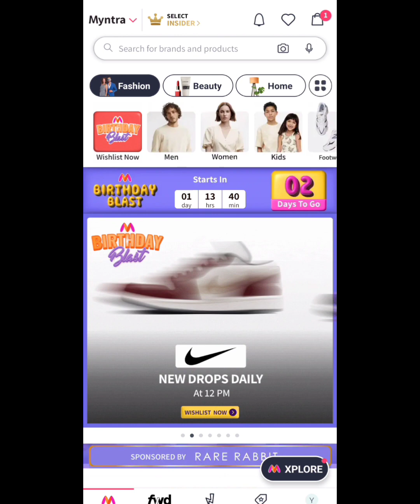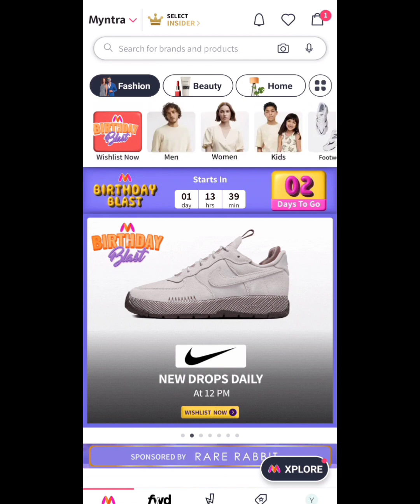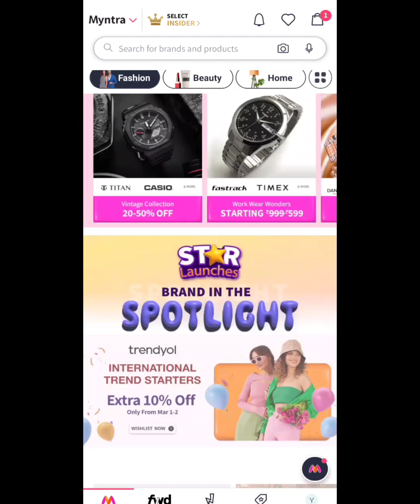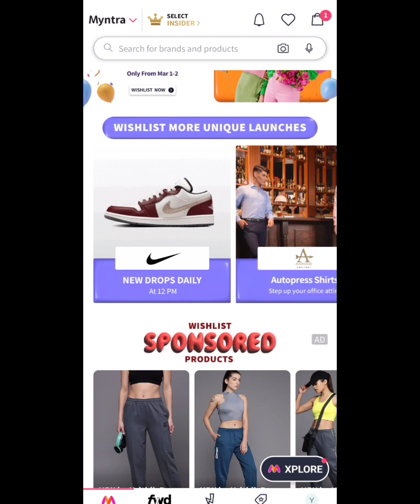Myntra ₹10K Free Shopping Hidden loot For all. Online Free Shopping Loot in 2024 😀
Free Sample Today Free Online Shopping |Free Product || New Free Shopping Free Sample IFree Sample product in India

free Shopping Apps | Free Shopping Loot today | Free Shopping Today | Free Shopping Loot |Shopping | free shopping website | Free Products loot | free products online

Refer code kfb3RaZ

Refer code MAHAEV02

 Your queries👇
Myntra free shopping trick
how to order free products
Online free shopping loot offers
Free food loot
Pharmeasy free 6 Months membership
Free bms movie ticket
Bookmyshow free movie loot
Bookmyshow free movie trick
Smytten free shopping
Free groceries app in India
top free grocery app in India
Smytten Free trail product
free sample
free products
Sasti shopping
Flipkart products reviews
Free membership